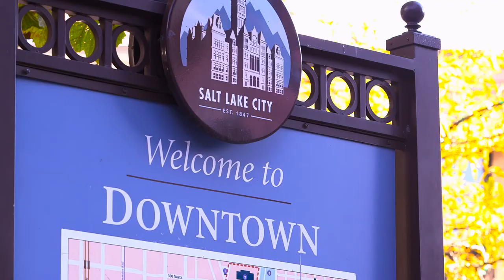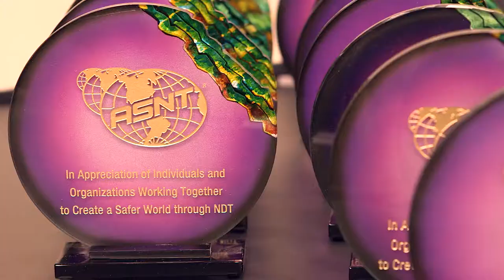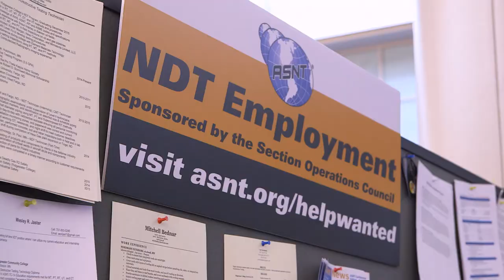2015 ASNT Annual Conference Highlights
The 2015 ASNT Annual Conference in Salt Lake City, Utah was the largest yet! This video showcases the people and programs that made the event such a success.

Join us in Long Beach, CA for the 2016 ASNT Annual Conference, where we'll celebrate ASNT's 75th Anniversary!

ASNT...  creating a safer world.